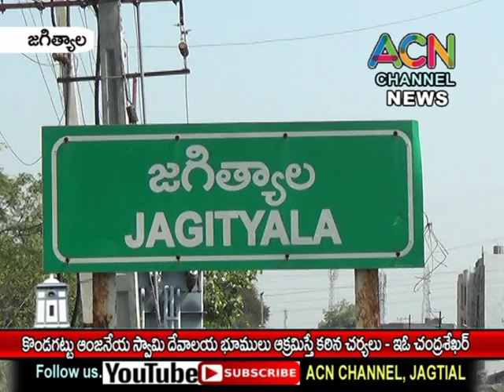జగిత్యాల జిల్లా కొండగట్టు లో అంజన్న దేవాలయ భూములు ఆక్రమిస్తే కఠిన చర్యలు - ఆలయ ఇవో చంద్రశేఖర్